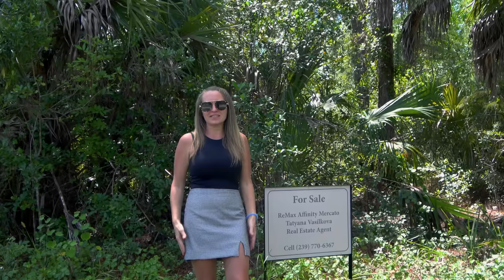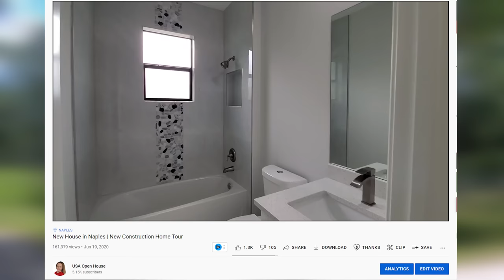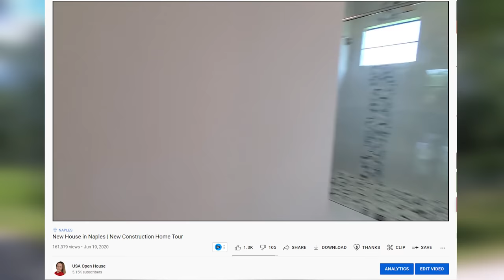EVERYONE SHOULD KNOW THIS about Affordable Land - SURPRISES for Buyers!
Thinking about moving to Florida, want to buy land and build a house, then this video is for you!
Most of you see affordable land on the market today, but take your time. I will tell you by my own example what surprises await buyers when buying land.

Time Codes:
0:00 | Buying a lot in Florida
4:10 | How much does it cost to build a house
7:16 | What surprises can expect the buyer